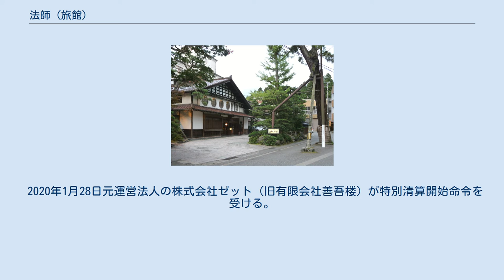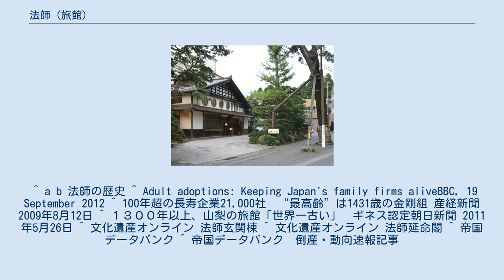法師 (旅館)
法師（ほうし）は、石川県小松市粟津温泉にある旅館。
718年創業。
 粟津温泉の開湯と同時に白山開祖の泰澄の命によって湯治場として718年（養老2年）に開業し、「法師」の名を戴いた。
現在は株式会社善吾楼が運営する。
2017年現在の当主は、46代目。
なお、法師と同時期に創業した旅館として慶雲館（山梨県西山温泉、705年）や千年の湯 古まん（兵庫県城崎温泉、717年）が知られている。
『ギネス世界記録』に「世界で最も歴史のある旅館」として登録されたが、2011年2月にその座を、前述した開湯705年（慶雲2年）の慶雲館に奪われた。
 1987年に加盟したエノキアン協会で加盟の企業内で最古の歴史を有している。
 2016年11月29日に、玄関棟ならびに延命閣（宿泊棟）が登録有形文化財（いずれも建造物）として登録を受けた。
 2017年5月に経営難から有限会社善吾楼から会社分割によって株式会社善吾楼へ事業譲渡行った。
 2020年1月28日元運営法人の株式会社ゼット（旧有限会社善吾楼）が特別清算開始命令を受ける。
 ^ a b 法師の歴史 ^ Adult adoptions: Keeping Japan's family firms aliveBBC, 19 September 2012 ^ 100年超の長寿企業21,000社　“最高齢”は1431歳の金剛組 産経新聞 2009年8月12日 ^ １３００年以上、山梨の旅館「世界一古い」　ギネス認定朝日新聞 2011年5月26日 ^ 文化遺産オンライン 法師玄関棟 ^ 文化遺産オンライン 法師延命閣 ^ 帝国データバンク ^ 帝国データバンク　倒産・動向速報記事